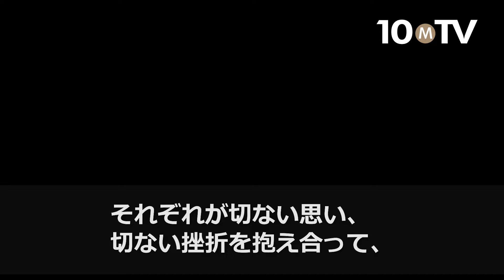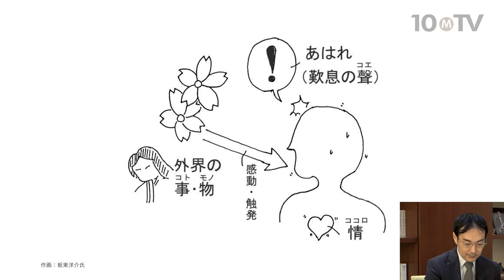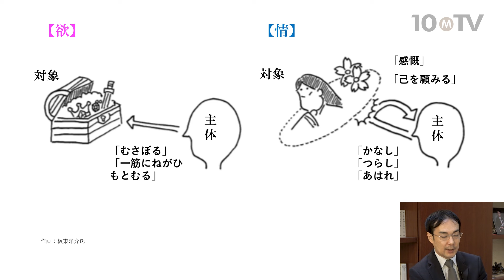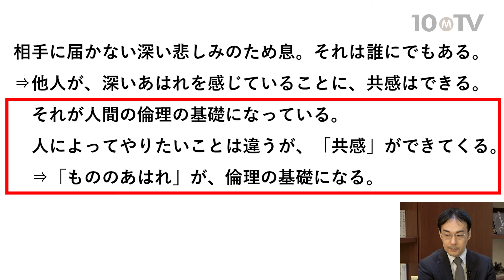本居宣長が考えた「もののあはれ」と日本人の倫理・道徳｜板東洋介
『源氏物語』の本質は「もののあはれ」の一点に集約できると論じた18世紀の思想家・本居宣長。また、宣長はその「もののあはれ」こそが、日本人の道徳・倫理を基礎づけているとも指摘している。それはいったいどういうことなのか。今回は本居宣長の「もののあはれ」論としてまず「もののあはれ」とは何かということを踏まえながら、そこへの共感と倫理について解説していく。（全4話中第1話）

※インタビュアー：川上達史（テンミニッツTV編集長）

出演者：板東洋介（東京大学大学院人文社会系研究科准教授）

テンミニッツTV『もののあはれと日本の道徳・倫理（1）もののあはれへの共感と倫理』より